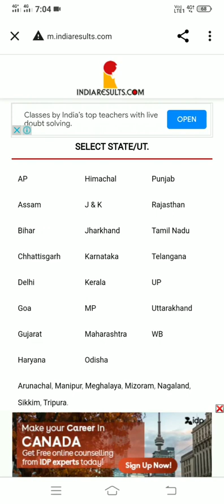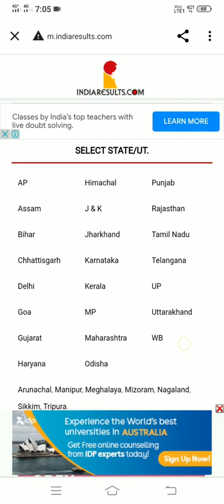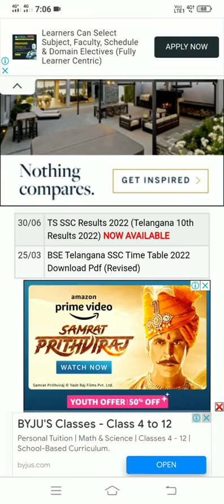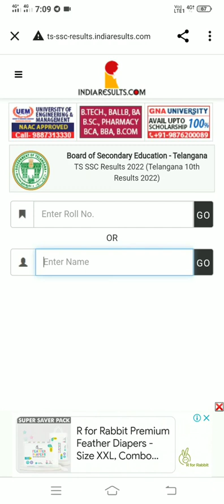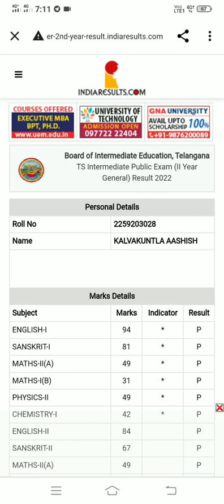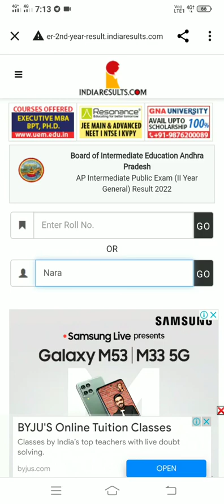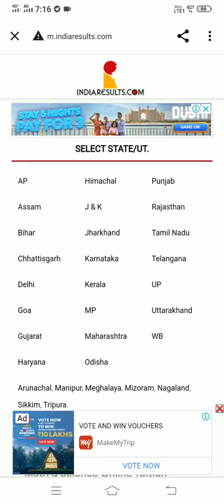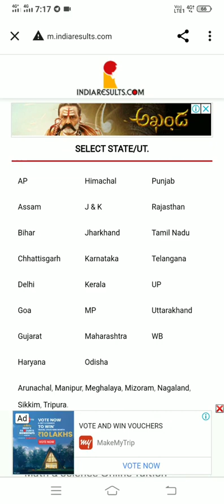Results Name ద్వారా తెలుసుకోవచ్చు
Name Wise Results